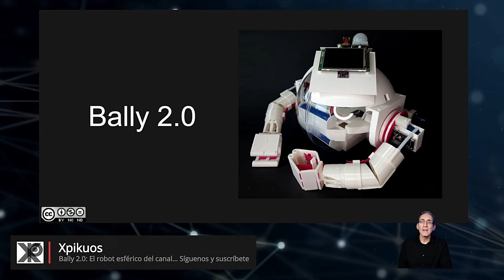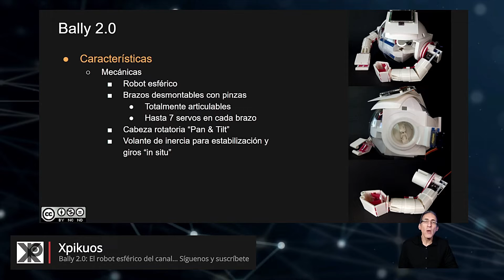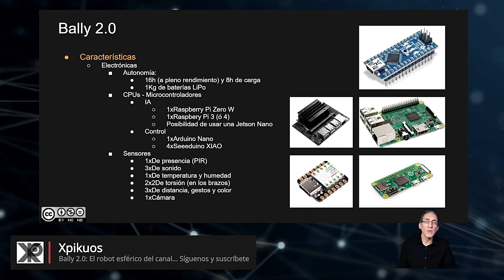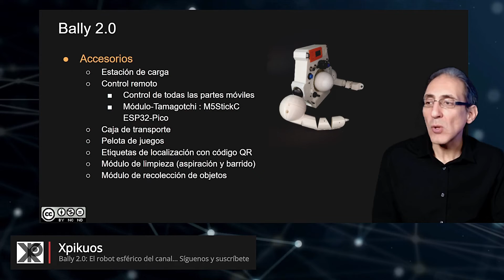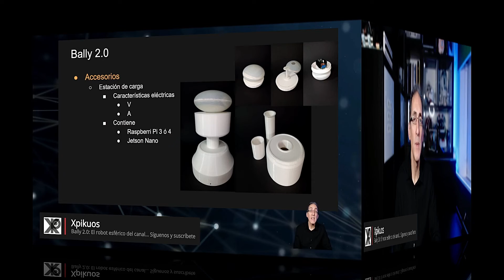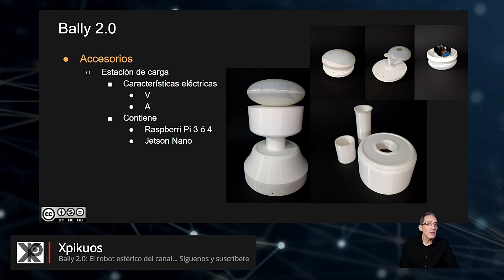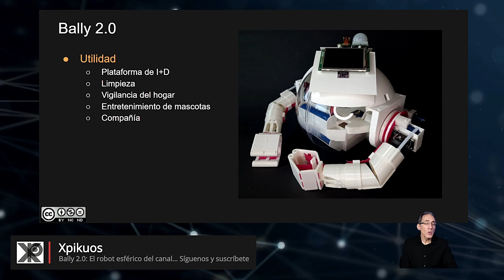👉🔴DIY ROBOT CASERO ESFÉRICO de CÓDIGO ABIERTO ( OPEN SOURCE ) BALLY 2.0 - CARACTERÍSTICAS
Vídeo sobre el ROBOT esférico casero de Código abierto (Open Source) del canal "BALLY 2.0", su  ESTACIÓN DE CARGA, MANDO y LIBRO, para aprender a hacer robots con Inteligencia Artificial (IA).

Quiero agradecer a Fernando Hooch su colaboración en le desarrollo de Bally así como haberme permitido mencionarlo en el vídeo y mostrar su imagen.

▶Únete al grupo de Discord para el desarrollo del nuevo modelo del robot Bally del canal pinchando en este enlace

▶ Sígueme y suscríbete en Twitch , donde podrás verme casi a diario, programando IA, ML, montando y diseñando partes del robot Bally2.0 del canal, construyendo el mundo de Xpikuos en Minecraft (Xpikuos-Land), editando y grabando los vídeos de YouTube...

▶PUNTOS CLAVE DEL VÍDEO
0:00 Presentación
0:39 Cómo colaborar en el desarrollo de Bally2.0
1:42 Características mecánicas
2:17 Características IA
4:11 Características electrónicas (servos, sensores, autonomía, baterías, CPUs, microcontroladores...)
7:27 Accesorios
8:23 La pelota de juegos y las etiquetas de ubicación QR (realizadas por nuestro colaborador Blunderbuss00)
9:34 Módulos de limpieza
10:23 La estación de carga
11:09 Mando de telecontrol
11:47 Utilidad del Robot
13:18 Bally2.0: un robot emocional
14:14 Despedida